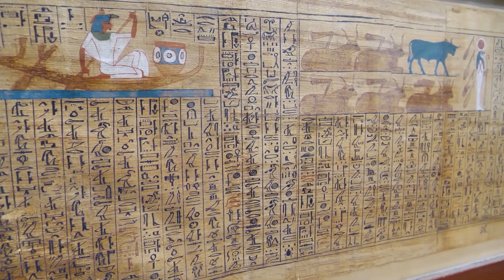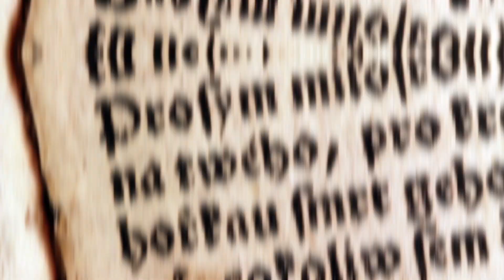How Did The Sea People Vanish From The Historical Record?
The Sea Peoples were a confederation of seafaring raiders who caused chaos and destruction in ancient coastal civilizations.

In this video, we examine the Sea Peoples' impact on ancient history, from their advanced naval technology and tactics to their disruptive attacks on trade routes and political stability.

We also explore the various theories about their origins, identity, and fate, and the legacy they left behind.

Join us as we take a closer look at the Sea Peoples and their role in shaping the course of ancient history.

What gear do we use? 🔥🔥🔥